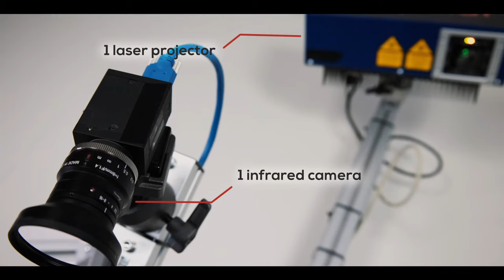Showcasing industrial motion capturing: Nexonar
Facing assembly issues? Nexonar’s motion capturing helps ensure that no tightening is forgotten and that the required order of screws is kept.

It assists operators with lasers guidance and even assures that the right parts are picked. As showcased in the video, it is simply a perfect match with Desoutter’s smart tools to boost productivity and quality.